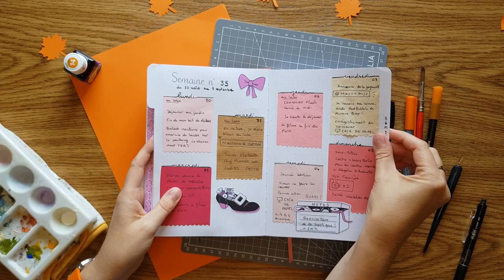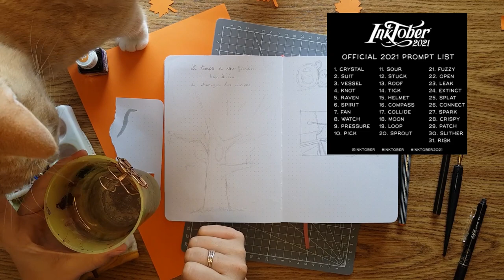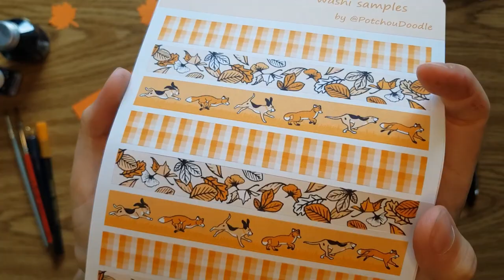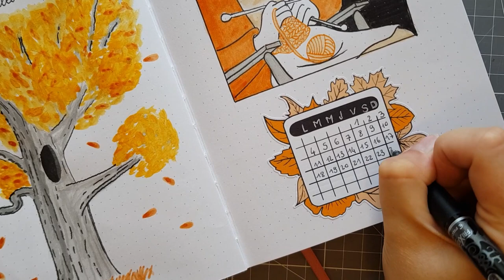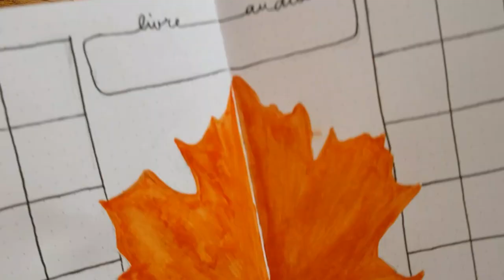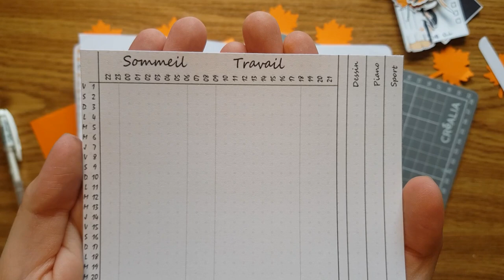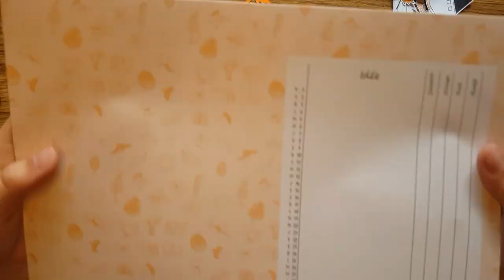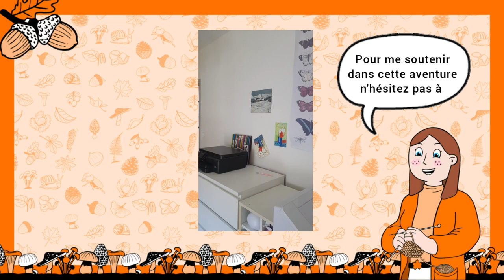BULLET JOURNAL | Octobre 2021 | La forêt en automne, Rox et Rouky et Inktober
Je vous présente mon setup d'octobre 2021 dans mon bullet journal. J'ai choisi le thème de la forêt en automne en m'inspirant du film Rox et Rouky. Ce orange me mets tellement en joie. Je suis aussi heureuse d'avoir utilisé mes encres Sennelier pour ce mois d'Inktober. Je vous parle aussi de ce défi dans cette vidéo.

Matériel utilisé dans cette vidéo :
*Feutre Edding de la Colour Happy box
*Tombow Fudenosuke
*Papier autocollant 100% papier recyclé
*Encres Sennlier

Matériel audio et vidéo :
*Bras mécanique Newer
*Anneau lumineux avec support téléphone (Vous pouvez trouver mieux)
*Samsung Galaxy note 8

Si vous achetez un de ces produits en passant par le lien, je touche une petite commission. Le prix reste le même pour vous et c'est une façon de soutenir mon travail.

chapitres :
00:00 Introduction
01:29 Page de citation
03:57 Page de couverture
05:55 Kit de stickers
07:49 Monthly log
09:53 Traqueurs
13:29 Inktober
15:16 Flipthrough final
15:45 Conclusion

Filmed with my Galaxy Note8
Edited with YouCut for android
Music from Youtube library